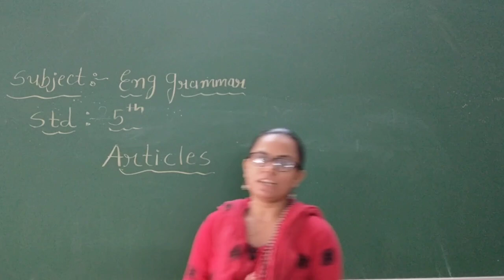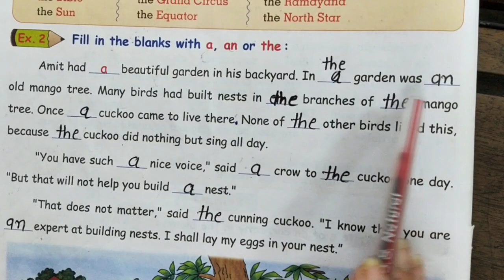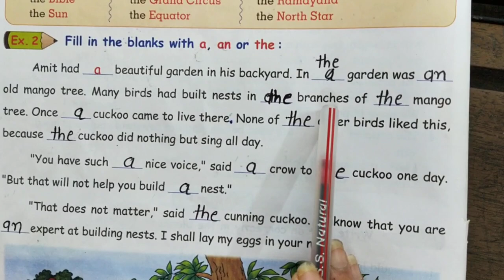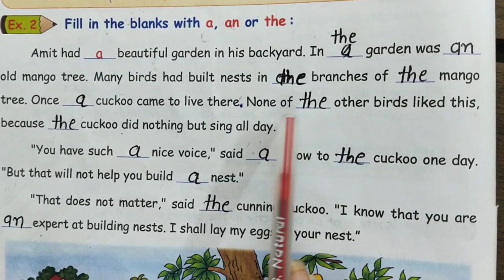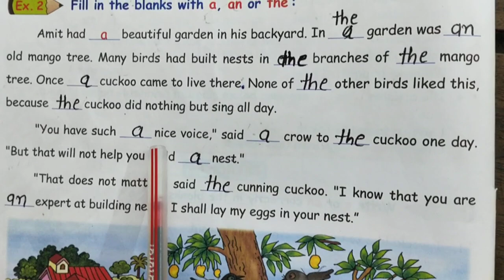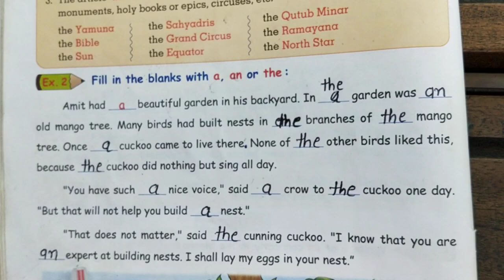Std 5 eng grammar ch1 article exercise 2